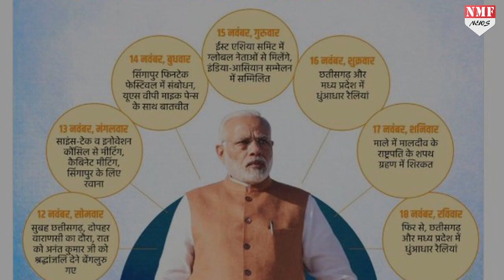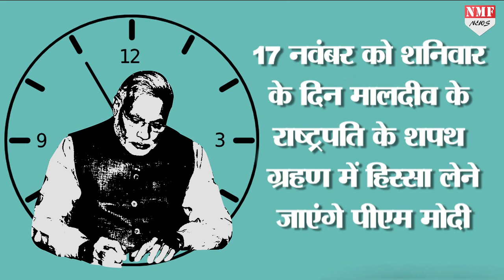PM Modi का Hard Work देखकर उनके मंत्री भी हो गए हैरान !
PM Modi का Working Schedule देखकर उनके अपने ही Minister हो गए हैरान, आप भी देखिए कितने Busy रहते हैं PM Modi